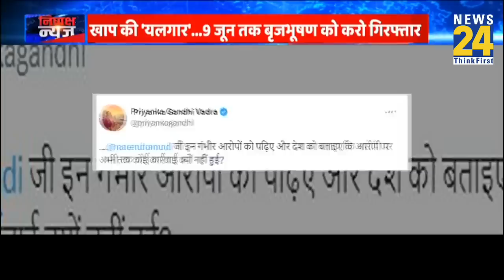खाप पंचायत का सरकार को अल्टीमेटम, 9 जून तक Brij Bhushan की नहीं हुई गिरफ्तारी तो होगा आंदोलन